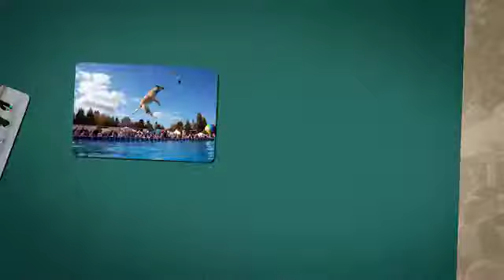Flippin' Fun at the 50th Annual Salmon Days Festival!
Make your way to historic Downtown Issaquah on Saturday, October 5th or Sunday, October 6th for the 50th Annual Salmon Days festival!

As the largest 2-day festival in the state, Salmon Days is packed full of family-friendly activities, cool arts and crafts, tasty food, and of course plenty of Salmon!

Celebrate the annual return of the Salmon with the rest of Issaquah - find out more